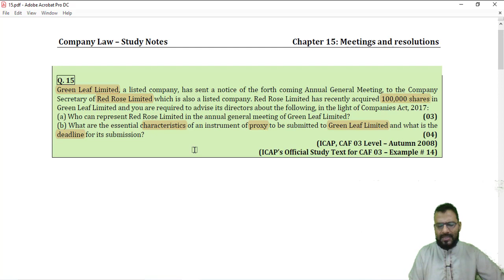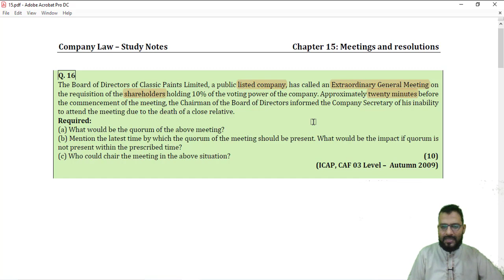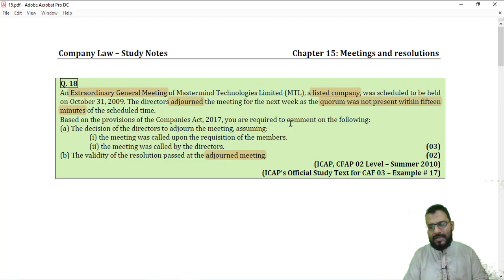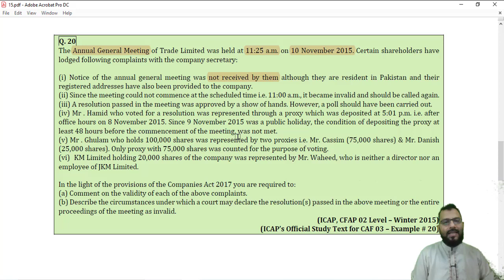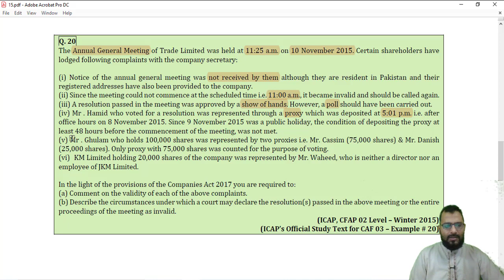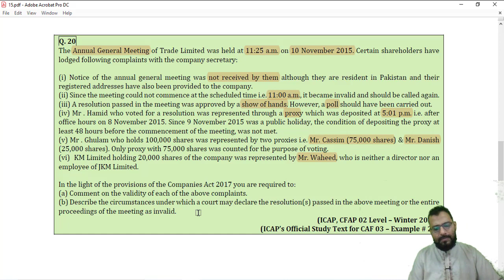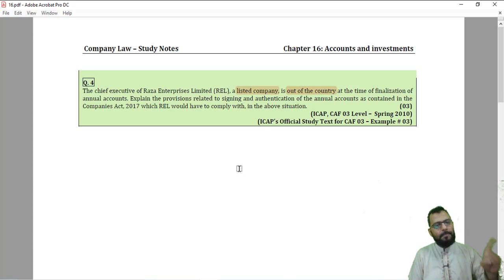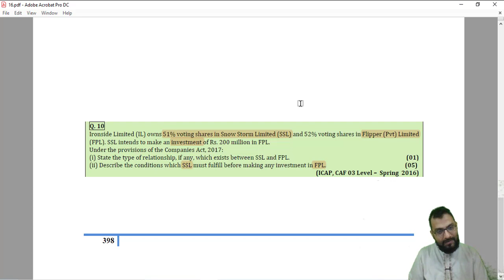CAF 03: Selected Case Studies of Chapter # 15 and 16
Question Start Time:
0:00 Chapter 15, Q 15
3:00 Chapter 15, Q 16
6:12 Chapter 15, Q 18
8:22 Chapter 15, Q 20
16:23 Chapter 16, Q 4
17:34 Chapter 16, Q 10